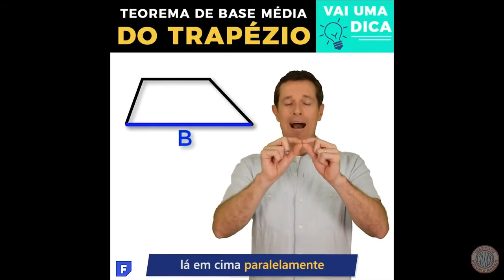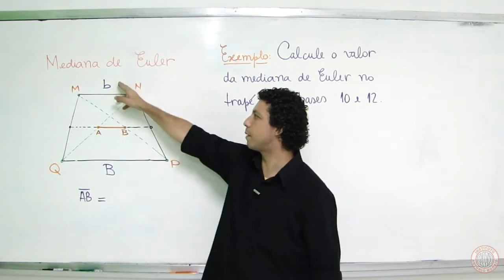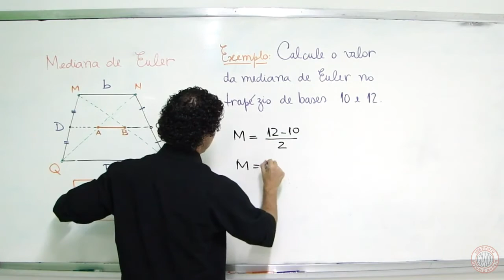IAM - 8º ANO - MATEMÁTICA II (CAP. IX TRAPÉZIO PÁG.199) 09-6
Professora: Andréa Cristina